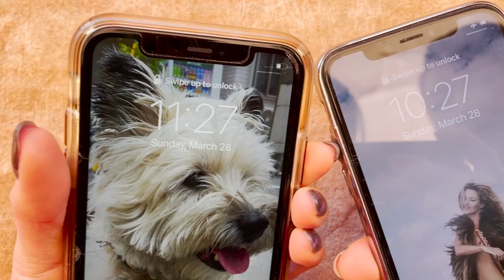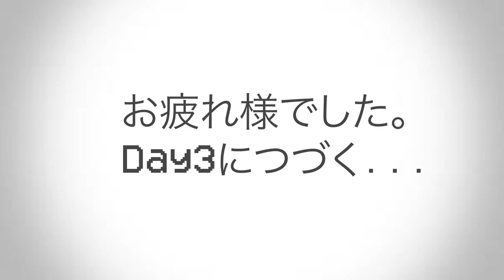3 days road trip with fun friends in Sedona! Day 2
今回もまた編集に時間がかかってしまいましたが、なんとか仕上がりました！！楽しんで頂けたら嬉しいです。